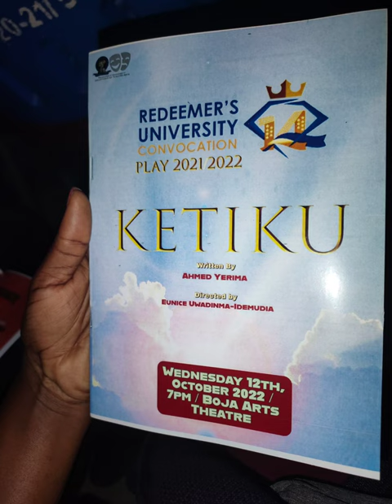Redeemer's University||Snippets of Convocation play 2022||Stage Drama||Theatre arts department